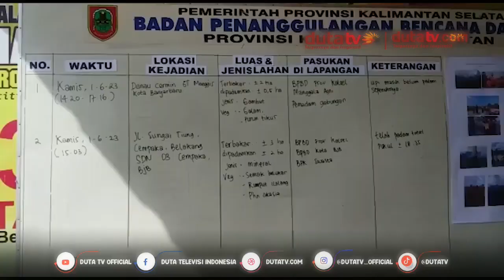Semenjak Kemarau, 98,85 Hektar Lahan di Kalsel Terbakar | Berita Karhutla